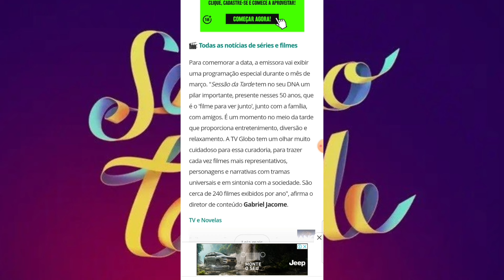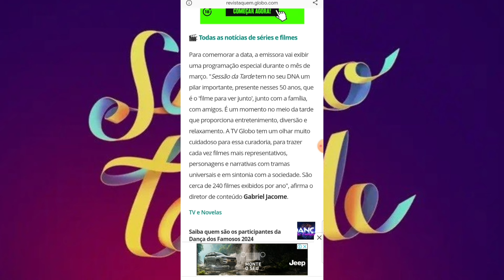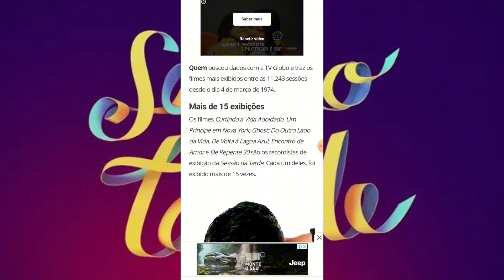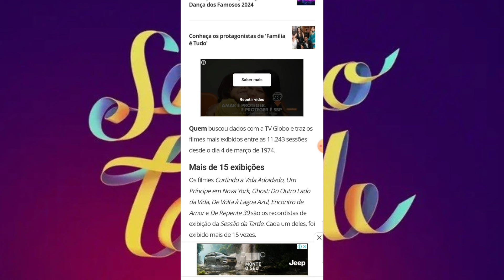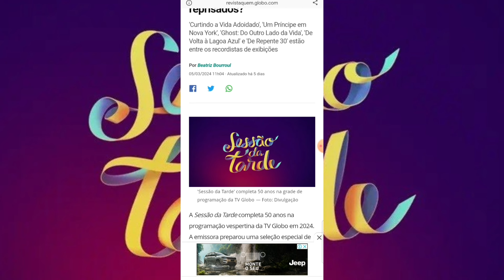💣 RDD: Quais São Os Filmes Mais Reprisados na "Sessão da Tarde"